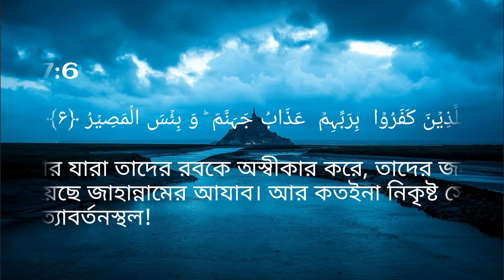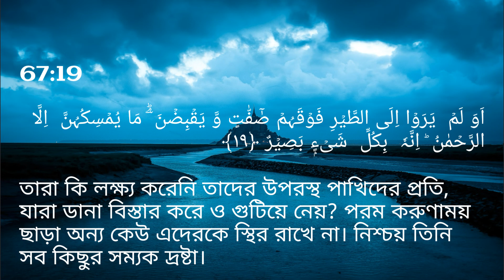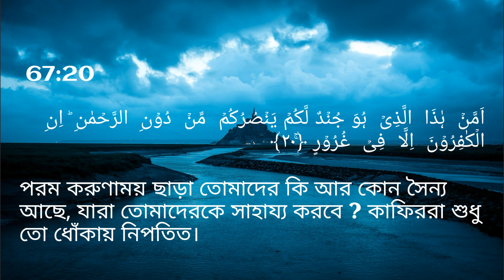Surah Mulk তেলাওয়াত |The Islam show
Surah Mulk তেলাওয়াত Surah Mulk তেলাওয়াত

 Surah Mulk তেলাওয়াত  Surah Mulk     Surah Mulk তেলাওয়াত

 Surah Mulk তেলাওয়াত

 Surah Mulk তেলাওয়াত

  Surah Mulk তেলাওয়াত

 Surah Mulk তেলাওয়াত

 Surah Mulk তেলাওয়াত

 Surah Mulk তেলাওয়াত

 Surah Mulk তেলাওয়াত

 Surah Mulk তেলাওয়াত

  Surah Mulk তেলাওয়াত

 Surah Mulk তেলাওয়াত

 Surah Mulk তেলাওয়াত34:1
    তেলাওয়াত

 Surah Mulk তেলাওয়াত

 Surah Mulk তেলাওয়াত

  Surah Mulk তেলাওয়াত

 Surah Mulk তেলাওয়াত

 Surah Mulk তেলাওয়াত

 Surah Mulk তেলাওয়াত

 Surah Mulk তেলাওয়াত

 Surah Mulk তেলাওয়াত

  Surah Mulk তেলাওয়াত

 Surah Mulk তেলাওয়াত

 Surah Mulk তেলাওয়াত34:1

 Surah Mulk তেলাওয়াত

  Surah Mulk তেলাওয়াত

 Surah Mulk তেলাওয়াত

 Surah Mulk তেলাওয়াত

 Surah Mulk তেলাওয়াত

 Surah Mulk তেলাওয়াত

 Surah Mulk তেলাওয়াত

  Surah Mulk তেলাওয়াত

 Surah Mulk তেলাওয়াত

 Surah Mulk তেলাওয়াত

 Surah Mulk তেলাওয়াত

 Surah Mulk তেলাওয়াত

  Surah Mulk তেলাওয়াত

 Surah Mulk তেলাওয়াত

 Surah Mulk তেলাওয়াত

 Surah Mulk তেলাওয়াত

 Surah Mulk তেলাওয়াত

 Surah Mulk তেলাওয়াত

  Surah Mulk তেলাওয়াত

 Surah Mulk তেলাওয়াত

 Surah Mulk তেলাওয়াত34:1

اَلۡحَمۡدُ لِلّٰہِ الَّذِیۡ لَہٗ مَا فِی السَّمٰوٰتِ وَ مَا فِی الۡاَرۡضِ وَ لَہُ  الۡحَمۡدُ فِی الۡاٰخِرَۃِ ؕ وَ ہُوَ  الۡحَکِیۡمُ  الۡخَبِیۡرُ ﴿۱﴾
Bengali - Bayaan Foundation
সব প্রশংসা আল্লাহর, যিনি আসমানসমূহে যা কিছু আছে ও যমীনে যা কিছু আছে তার মালিক। আর আখিরাতেও সকল প্রশংসা তাঁরই এবং তিনি প্রজ্ঞাময়, সম্যক অবগত।